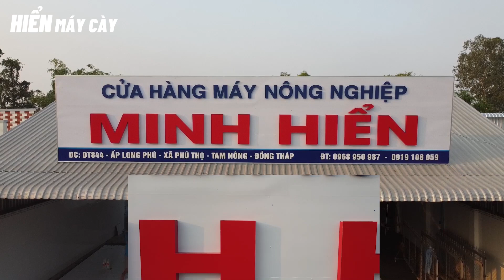Hiển Máy Cày | ĐÁNH GIÁ SIÊU PHẨM JOHN DEERE 5310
KIỂM TRA ÂM THANH THỰC TẾ ĐỘNG CƠ JOHN DEERE 5310

Hãy nhớ rằng máy kéo luôn, và sẽ luôn là một thiết bị cơ khí được sử dụng để kéo, mang hoặc cung cấp truyền động cho thiết bị thực hiện nhiệm vụ thực tế.

Do đó, động cơ, hộp số, hệ thống thủy lực và khả năng khởi động vẫn là những thành phần quan trọng nhất cần được xem xét khi mua máy. Mọi thứ khác chúng ta có thể quên kiểm tra nhưng những thứ vừa kể trên thì không nên bỏ qua.

► Mọi Người Đăng Ký Ngay không bỏ lỡ các video hay chi tiết về máy cày bằng cách BẤM vào đây
► Nếu các bạn thấy video hay và có ích nhớ LIKE, SHARE và BÌNH LUẬN những câu hỏi để HIỂN MÁY CÀY làm các VIDEO giải đáp, phục vụ được tốt hơn!